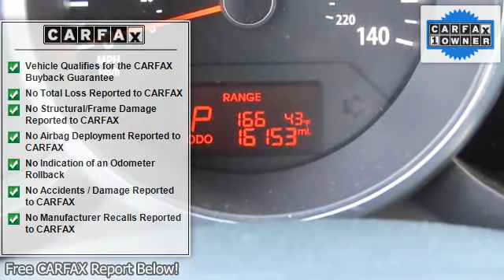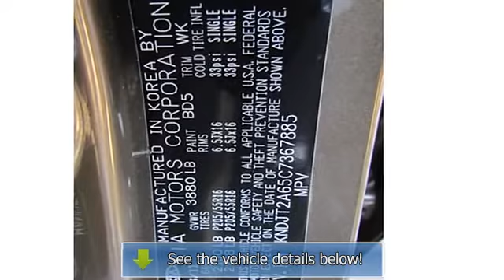2012 Kia Soul - Premier Watertown, LLC - Watertown, CT 06795 - 8756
Premier Watertown, LLC
795 Straits Turnpike

For Sale: 2012 Kia Soul
VIN: KNDJT2A65C7367885
Engine: 4 Cylinder Engine 2.0L/121
Drivetrain: Front Wheel Drive
Transmission: Automatic
Mileage: 16,153
Color: Moss Metallic (exterior) Black seat trim (interior)

Features:
CERTIFIED! PRICED UNDER KELLEY BLUE BOOK FOR A TERRIFIC VALUE IN THE MARKETPLACE! Anti-lock Brake System brakes, Alloy wheels, Bodyside moldings, Cloth Seat Trim, Driver vanity mirror, Electronic Stability Control, Front Bucket Seats, Heated door mirrors, Illuminated entry, Low tire pressure warning, Outside temperature display, Panic alarm, Passenger door bin, Remote keyless entry, Speed control, Split folding rear seat, Tachometer, Traction control, and Trip computer.  If you want an amazing deal on an amazing car, that has always been properly serviced, then take a look at this dealer-maintained Two Thousand Twelve Kia Soul. It is nicely equipped with features such as Anti-lock Brake System brakes, Alloy wheels, Bodyside moldings, Cloth Seat Trim, Driver vanity mirror, Electronic Stability Control, Front Bucket Seats, Heated door mirrors, Illuminated entry, Low tire pressure warning, Outside temperature display, Panic alarm, Passenger door bin, Remote keyless entry, Speed control, Split folding rear seat, Tachometer, Traction control, and Trip computer. This outstanding Soul comes with a reassuring dealer-maintained history, plus comfort and safety to spare. Buy in confidence from Premier Subaru Watertown & Volvo of Watertown, proud members of the Premier Automotive Group, an organization that seeks to exceed the expectations of our clients.  The quality of our vehicles, combined with our velocity based pricing, make it the best value proposition in the marketplace.